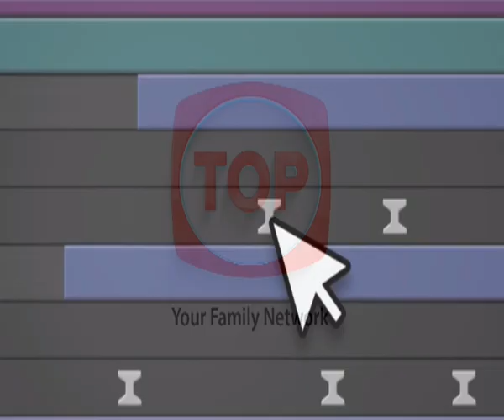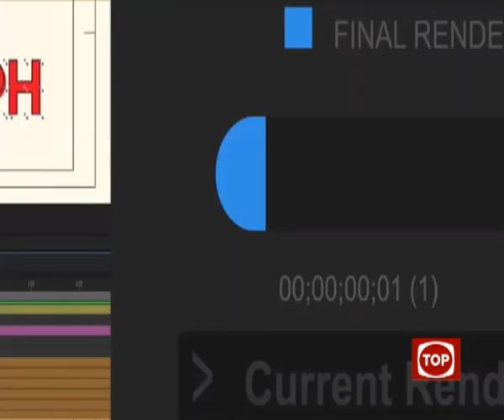MENDO AZANYA NGA PRESIDENT MUSEVENI ON THE PATH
OBULAMU BWA MENDO SEGUJJA HERBERT AZANYA NGA PULEZIDENTI MUSEVENI OBA TEACHER MPAMIRE.